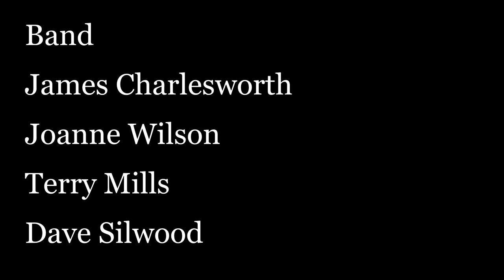Here I am (Majesty)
Joanne Wilson and Mathete

Gig was for the foodbank in Tamworth

Edited by Reef Lawless Designers